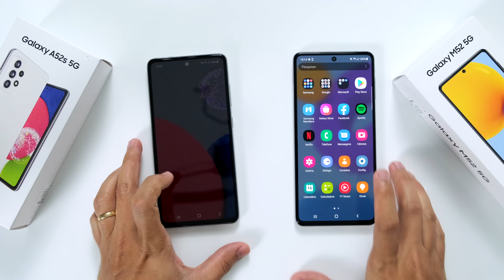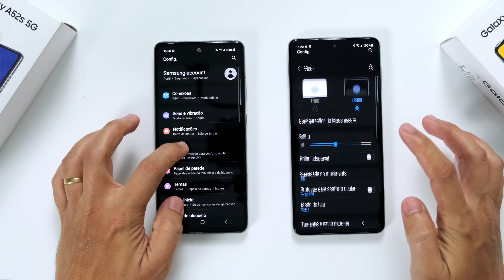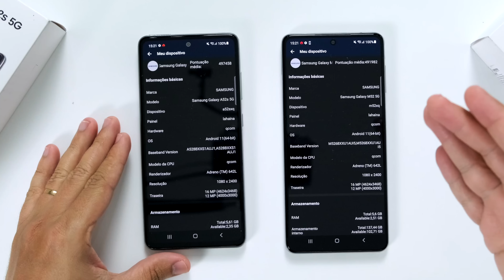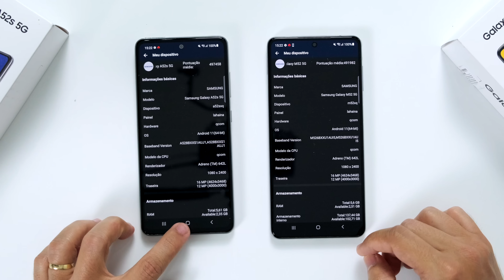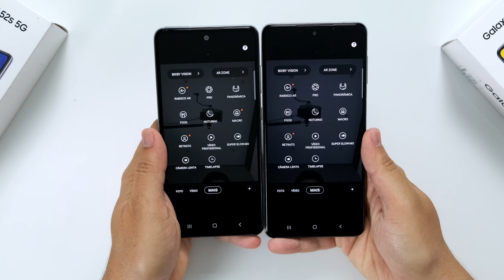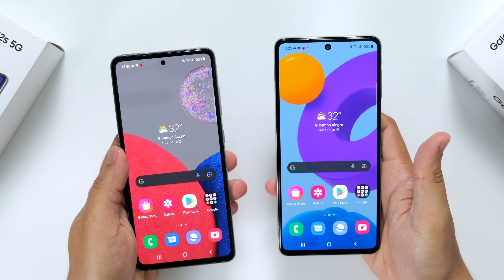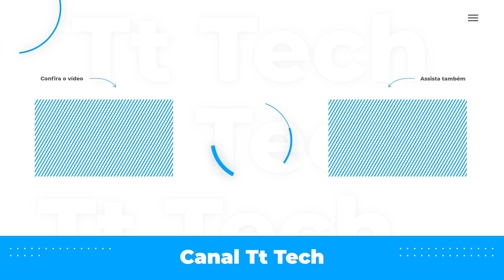Galaxy A52s 5G vs M52 5G: Qual o MELHOR para VOCÊ?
Galaxy A52s 5G vs M52 5G: Qual o MELHOR para VOCÊ? Confira o vídeo especial e descubra o que eles tem de diferentes e também o que temos de iguais nos dois smartphones 5G da Samsung que estão disponíveis no mercado brasileiro.